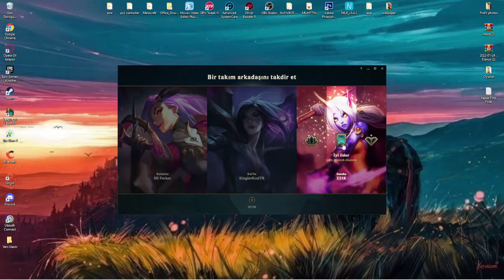OTP KAYN Arkadaşa / LOL Dereceli 2.Gün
Bu video orman da rammus denedim iyi bir oynanış gösterdim . Bu seride Challengera kasacaz .İyi Seyirler.